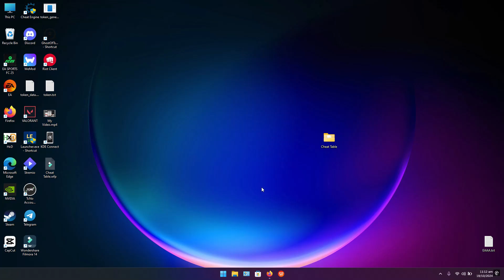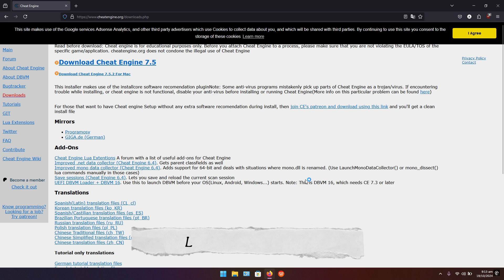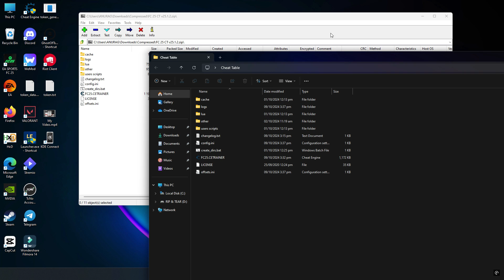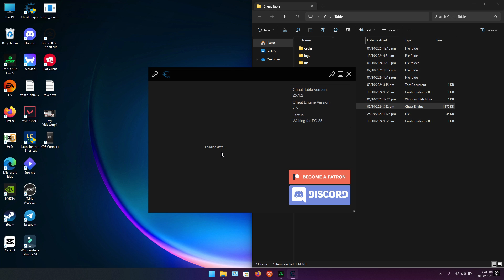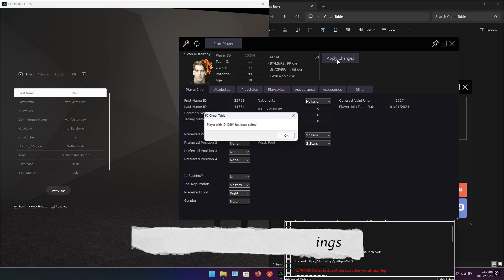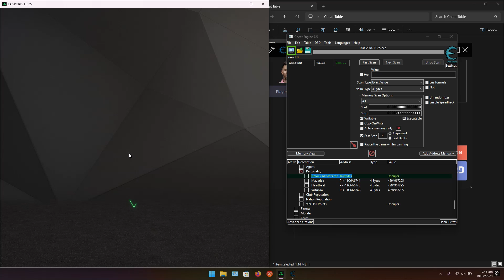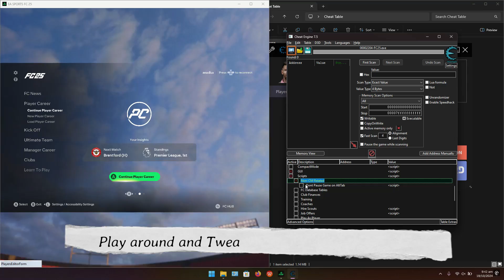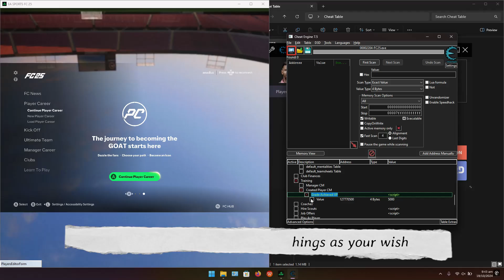How to Install and Use Live Editor and Cheat Table | Step by Step Guide | EA Sports FC 25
0:00 Overview
0:10 FC 25 Live Editor Installation
0:48 Cheat Engine Installation
1:57 FC 24 Cheat Table Installation
3:09 Cheat Table Usage
7:23 Gameplay with edited player